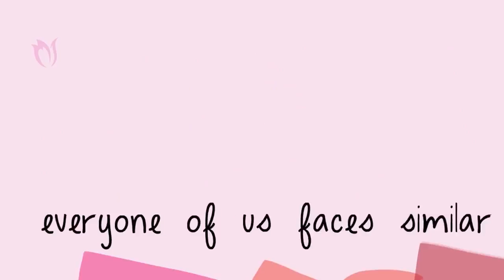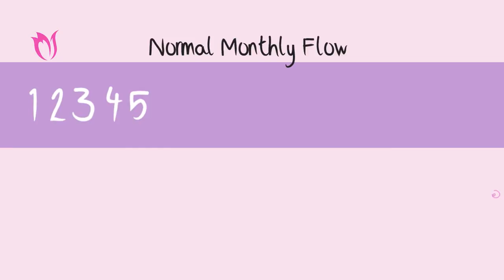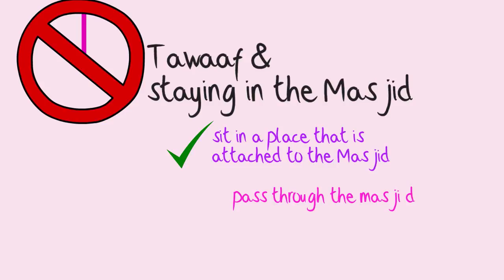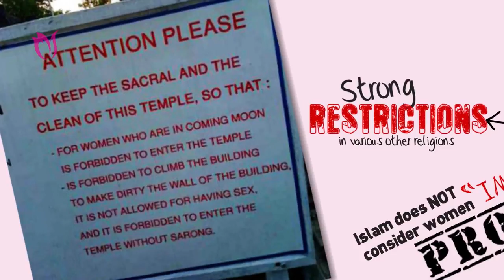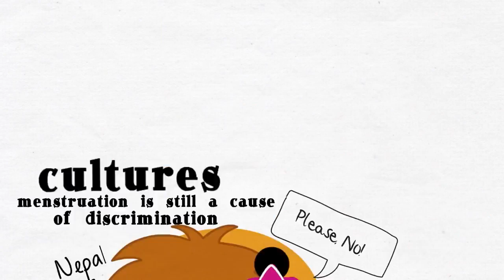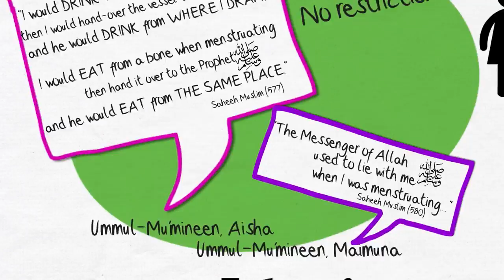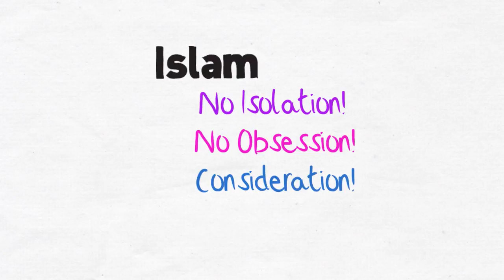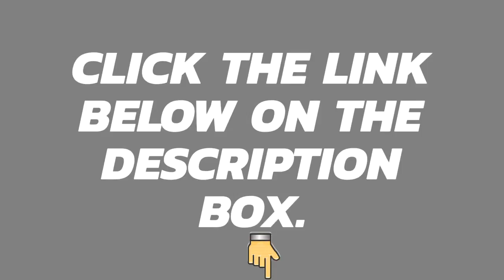What Things You Need To Avoid During Menstruation (Islamic Rulings)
This video will show you what a women need to avoid during menstruation. It is important that you need to know about this to avoid future happenings!